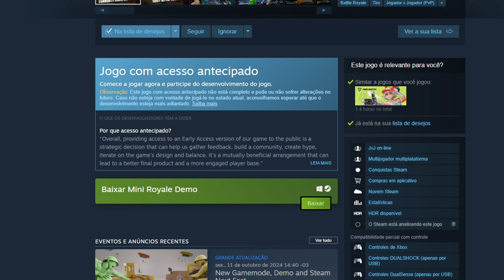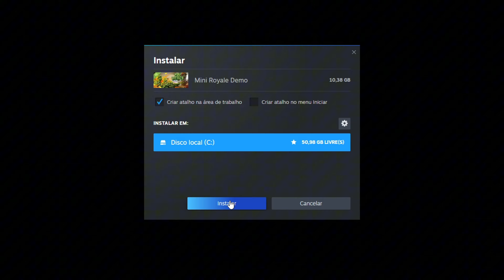Como Baixar e Instalar Mini Royale no PC (PASSO A PASSO)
Nesse vídeo mostro como baixa e instala o Mini Royale no PC. Acaba de ser lançada a Demo de Mini Royale, então em breve será lançado o game! Por isso hoje trouxe esse tutorial ensinando a baixar e instalar o Mini Royale no Computador.

Esse canal é totalmente voltado para o público gamer. Aqui, você vai encontrar tutoriais, dicas e tudo sobre o mundo dos games com um único objetivo: tirar suas dúvidas! Os vídeos tutoriais são sem enrolação e sem explicações desnecessárias, indo direto ao ponto, que é o que realmente interessa, porque aqui, eu valorizo o seu tempo!